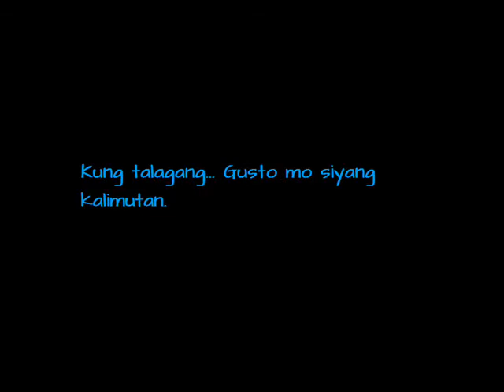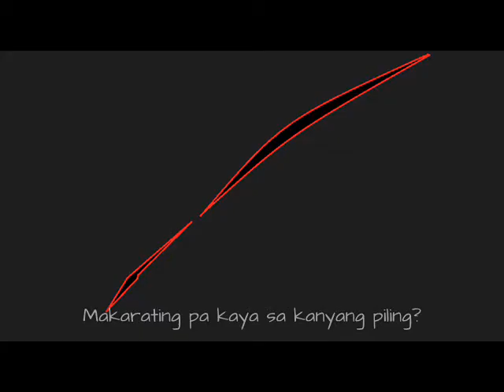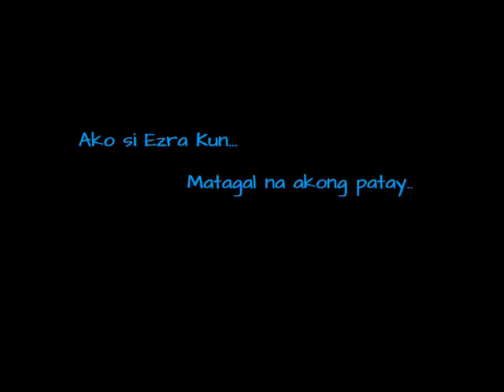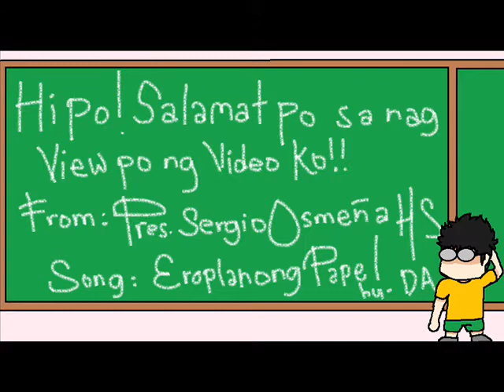"Eroplanong Papel by D.A" Animation(MSpaint) w/ Lyrics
Hello po! :D Hahaha!
ito ulit po ang aking MSPAINT Animation. :) Sana po ay magustuhan niyo!  Eroplanong Papel by December Avenue w/ Lyrics  :)

MY FACEBOOK Paki mess po ako kung may katanungan! pwede po akong magturo sa inyo ng tips sa MS PAINT.